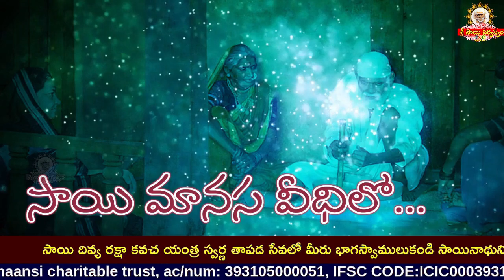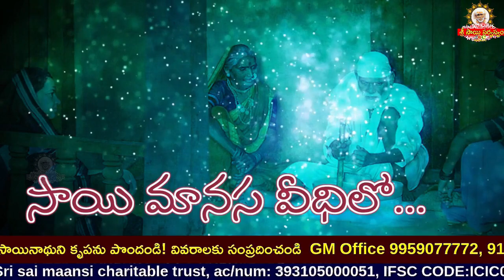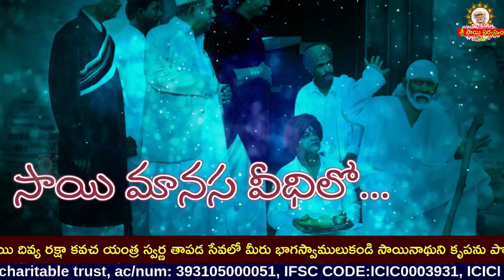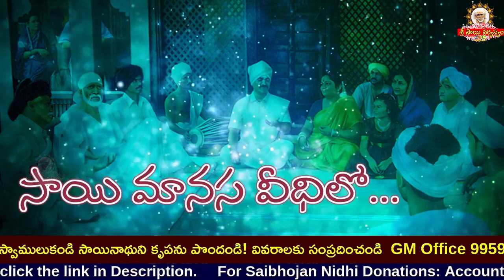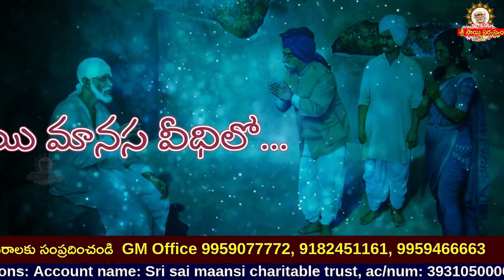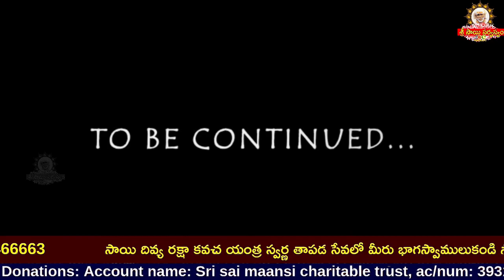Sai Manasa Vedhilo - 1038 I Shiridi Sai baba Life Story I సాయి మానస వీధిలో Sai Manasa Veedhilo today